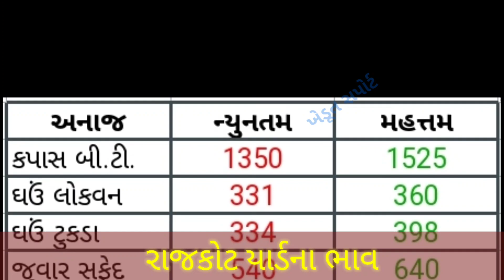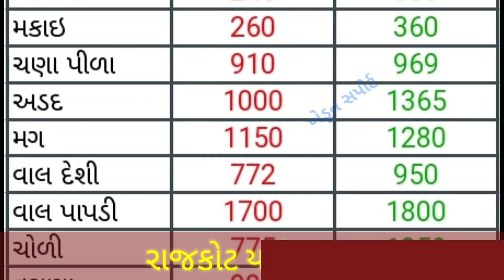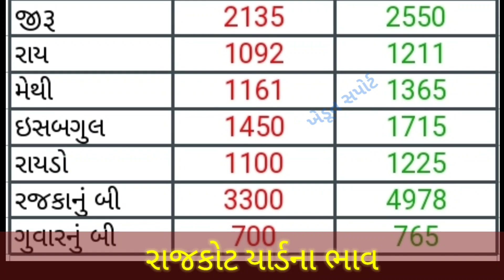Rajkot Yard commodity Price | 03.06.21 | Rajkot yard na bhav | રાજકોટ યાર્ડ ના બજાર ભાવ | APMC Rate